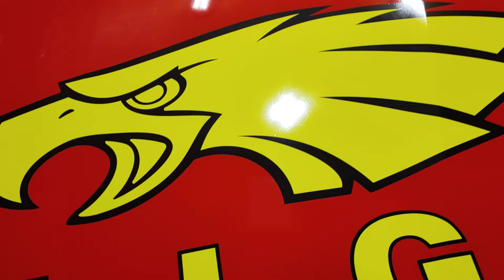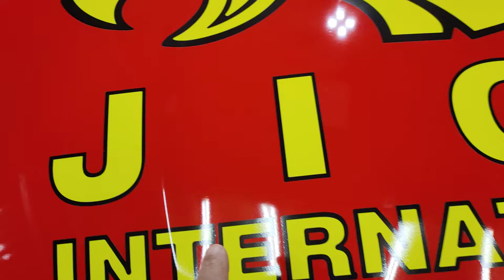Megane 4 Design Jige international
Après le covering complet en rouge de la carrosserie, création et réalisation du design publicitaire pour JIGE International.